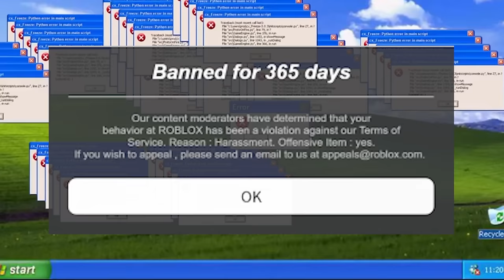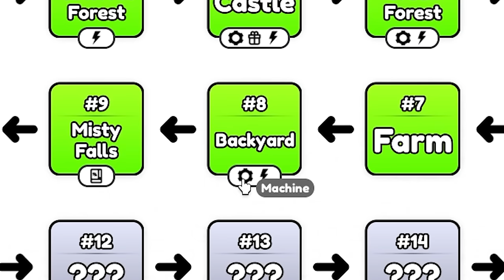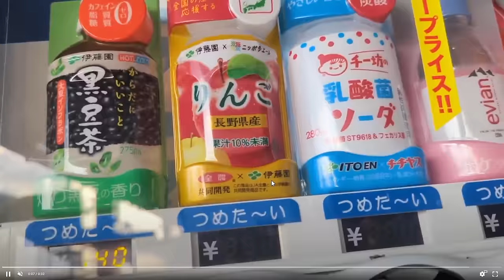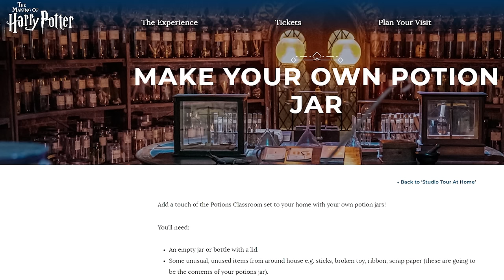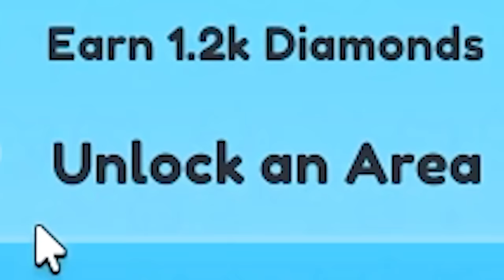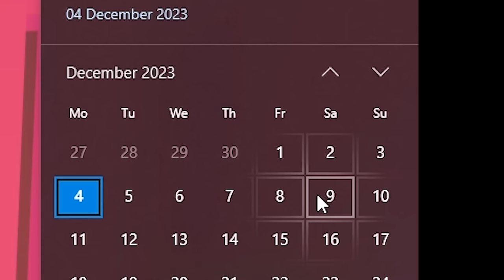i reached THE END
i reached THE END in Pet Simulator 99